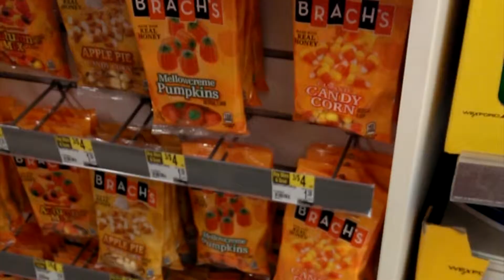One Second Every Day - AUGUST 2014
Here's August 2014, one second a day...